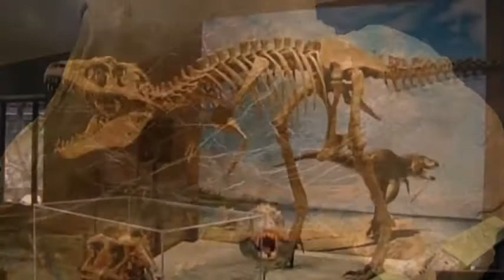Ամփոփում. Նոյեմբերի 7